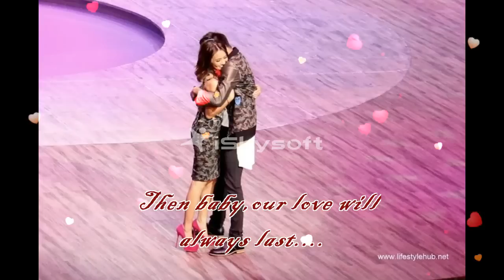Our LOVE Will Always Last.. (KATHNIEL)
As we walk this land
Side by side, hand in hand
I know that some clouds may pass
But if we hold on tight
And love with all our might
Then the thorns in our life will never last

And the roads may sometimes be unpaved
You may think that our love cannot be saved
Though the world out there
May be cold to all we share
I have you, to take me through the night
And if we hold on tight
And stay true to all that’s right
Then baby, our love will always last…

See the sunrise in the sky
Kiss the sunset as we lie
At night, I’ll never leave your side
But I know someday
I’ll be gone, and you’ll be gray
Oh, darling, wish that I could heal your pain…

And if we hold on tight, stay true to all that’s right